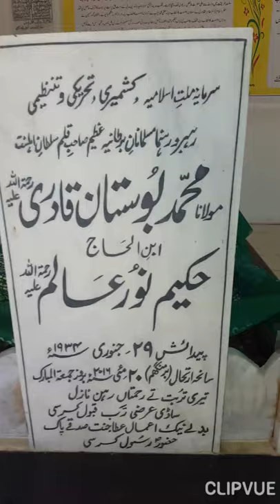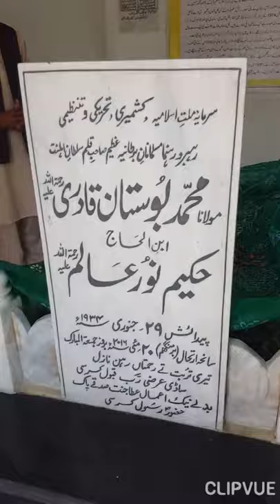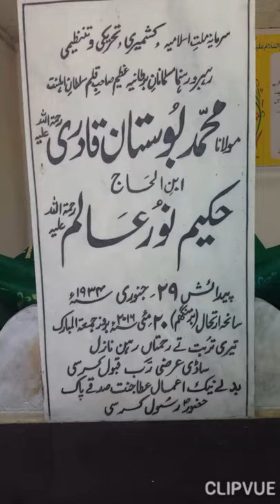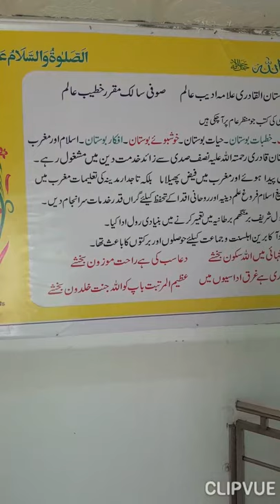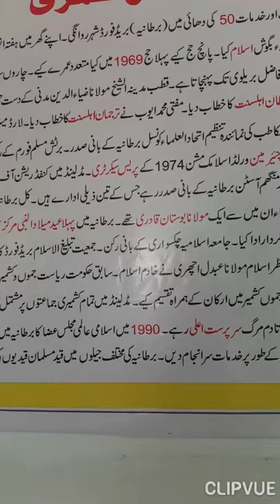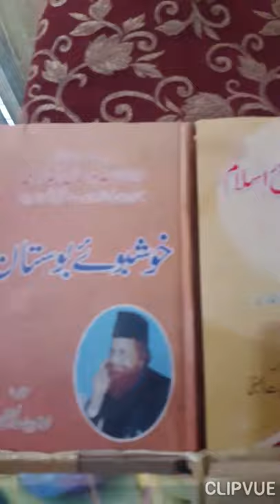Hazrat Alama maulana Bustaan al Qadri (rh) ilmi,adbi, hidmaat or history